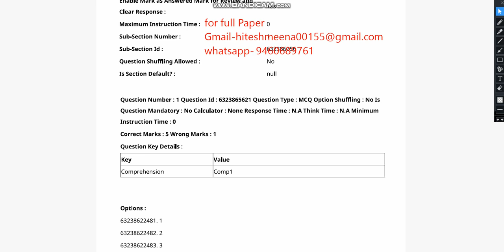CUET UG URDU 2023